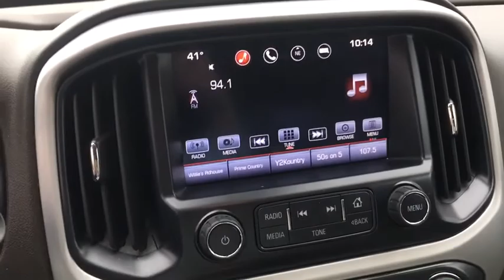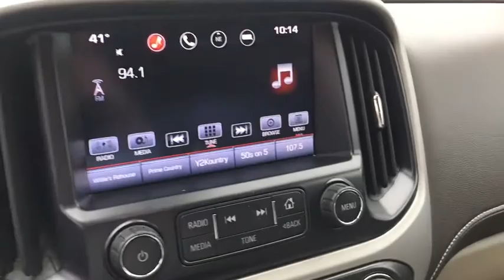2016 GMC Canyon Richmond, Saluda, Mechanicsville, Tappahannock, Warsaw, VA 22150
2016 GMC Canyon available in Tappahannock, Virginia at Bareford Buick GMC. Servicing the Richmond, Saluda, Mechanicsville, Warsaw, VA area.
2016 GMC Canyon 4WD SLT - Stock#: 22150 - VIN#: 1GTG6DE31G1185381